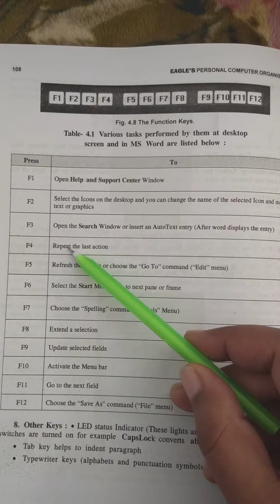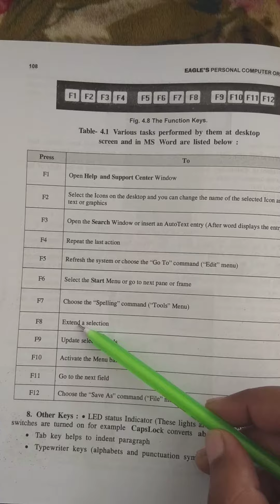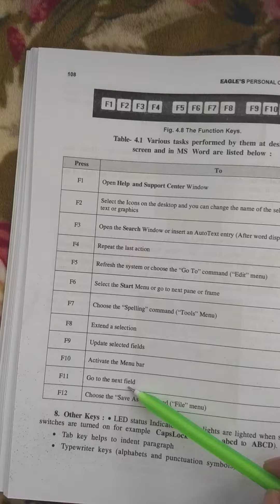Function keys in computer's